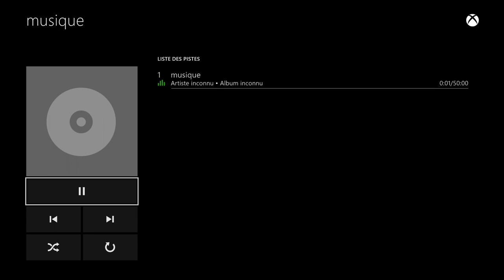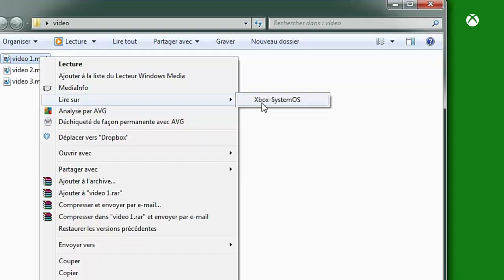Tuto #8: Tout savoir sur la lecture de vidéos et de musiques avec sa Xbox One